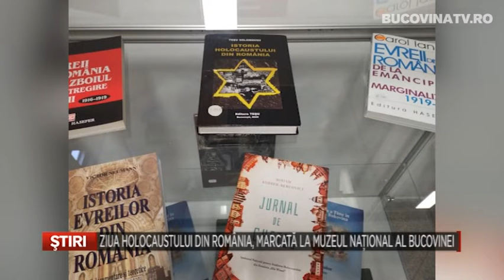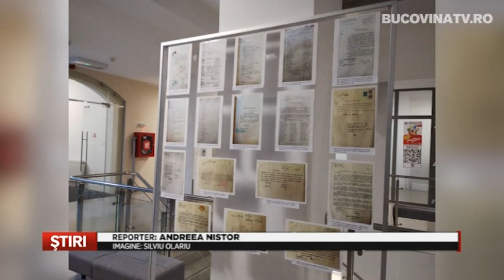Ziua Holocaustului din Romania, marcata la Muzeul National al Bucovinei